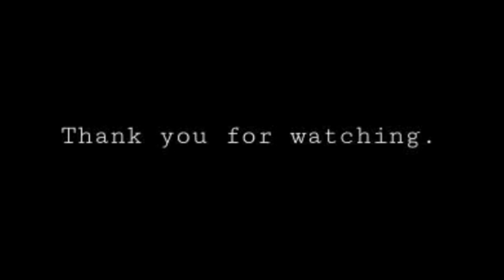Werewolves X Listener Asmr Rp [A Wolf's Hope] [Gender Neutral] Ft. Fearlesslyn!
The forest holds many secrets...but to the pair of sibling werewolves, more surprises are show theirselves...the choice is theirs but how will you feel...will you trust them?

NOTE: THIS IS NOT CONNECTED TO MY VAMPIRE ASMR SERIES, OR ANY OTHER OF MY ASMR SERIES. I am not the creator of this storyline. all credit below!

Video Editor:
Forbidden Lore

Script Writer:
Krystal Trinity
Her Discord server:

ASMR CIRCLE OF FRIENDSHIP intro made by:
Crimson Whispers!

Asmr Atmos Discord Server:

ART:
Male werewolf: